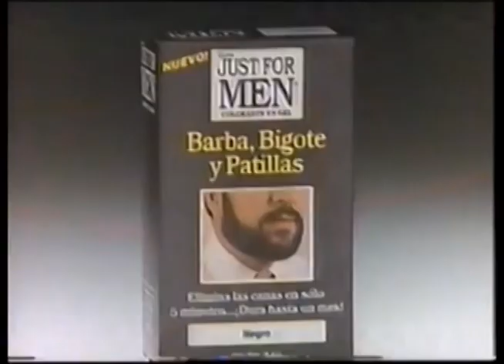Comerciales mexicanos: Just For Men 1994